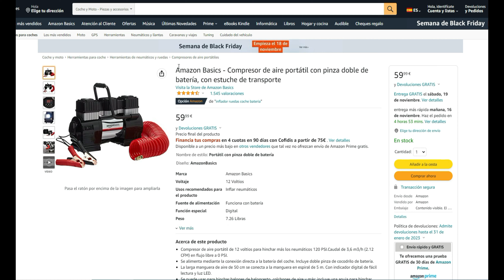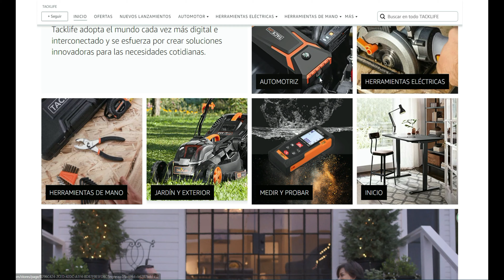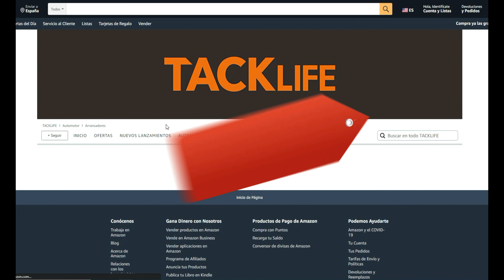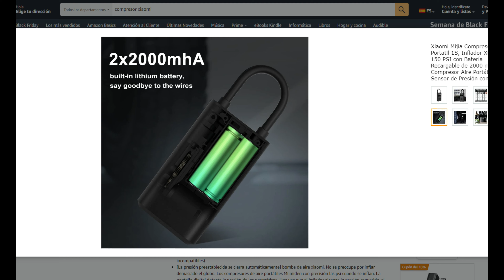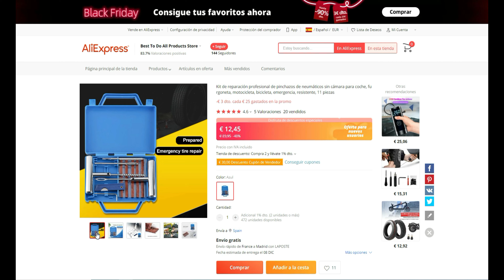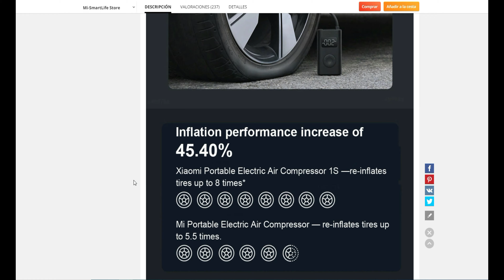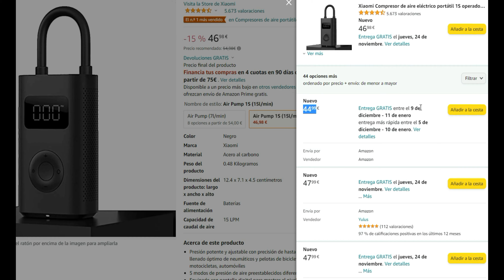¿Que tipo de COMPRESOR de AIRE portátil es mejor? 12v vs BATERIA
Compresor portatil de aire, compresor de aire portátil para tu coche, carro, auto, moto...etc 12 voltios o a batería.
Links  👉 (click a ..Mostrar más)

🛒 AMAZON

🔸NUEVO Compresor Air pump 2
🔸Compresor 12v
🔸Adaptador rápido con pulsador
🔸Adaptador rápido

🛒 ALIEXPRESS

🔹Air pump 2
🔹Compresor 12v
🔹Adaptador rápido

🛒 Banggood :

🔸Compresor xiaomi 1s

Descripción ampliada, en este video analizamos los diferentes tipos de compresor de aire portátil para tu coche, carro, auto, moto...etc el compresor portátil 12 voltios y el compresor portátil a batería, analizando los pros y contras que tiene cada uno para ayudarte a decidir cual es mas indicado para ti según el uso que le quieras dar, si valoras su portabilidad, su potencia, según se quiera para inflar ruedas de coche, inflar ruedas de moto, dar más presión a las ruedas de tu scooter eléctrico, bicicleta, balones...etc. Utilizaremos un compresor Tacklife M1 a 12v y en el caso del compresor a batería el Xiaomi pump 1S o Xiaomi Portable Electric Air Compressor 2 compresores con tecnologías diferentes comparados entre ellos, veremos ejemplos de otros compresores de cada tipo, algún accesorio y todo lo relacionado con estas bomba de aire, para que puedas analizar cuál es el mejor según tus necesidades .

📝¿Tienes alguna duda o sugerencia?¿Quieres ayudar a la comunidad? déjanos un comentario!✍️

🔴 Vídeo relacionado del canal, LO TENGO! xiaomi AIR PUMP 2 [2023]🔥Unboxing y Primeras impresiones!

🔴 Vídeo relacionado del canal, Compresor Xiaomi AIR PUMP 1S el NUEVO compresor VS el primer modelo! Realmente es mas rápido?🚀

🎬 ▬▬▬▬▬ Momentos clave en el vídeo  ▬▬▬▬▬

00:00 Tipos de compresor portátil
00:40 Compresor portátil 12 voltios
02:09 Compresor portátil a batería
03:40 Pros compresor 12 voltios
06:50 Pros compresor a batería
07:42 Contras compresor 12 voltios
08:30 Contras compresor a batería
11:08 Reflexiones